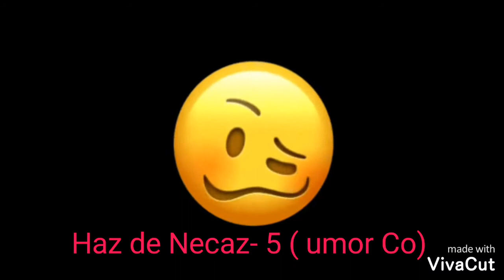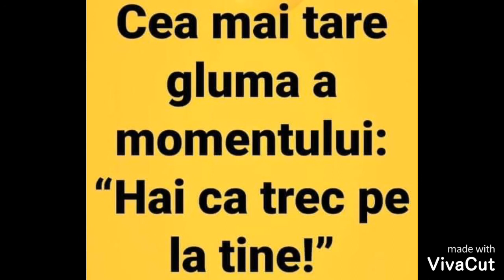Haz de Necaz ( umor Covid)